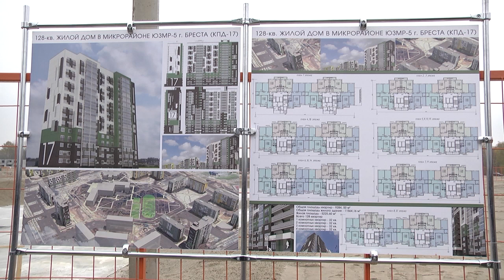2020-11-10 г.Брест. Закладка капсулы в строящемся доме для военнослужащих. Новости на Буг-ТВ.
Брест   прирастает новыми улицами и микрорайонами, благоустраивается, строятся новые дома. Буквально на днях состоялась церемония закладки капсулы в заречном микрорайоне ЮЗМР-5 по улице Мытной. Здесь для Министерства обороны запланировано строительство 16-этажного жилого дома для 128 семей военнослужащих. На площадке на месте строительства собрались будущие новоселы, представители руководства города, Брестского гарнизона и строители.